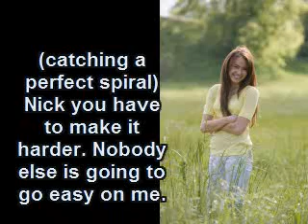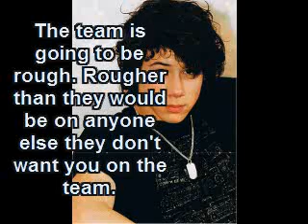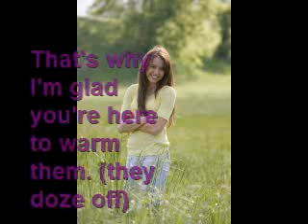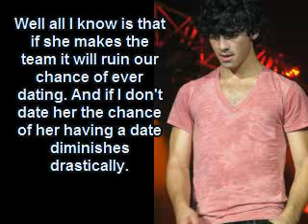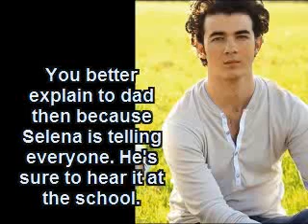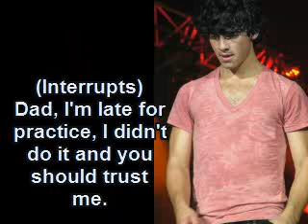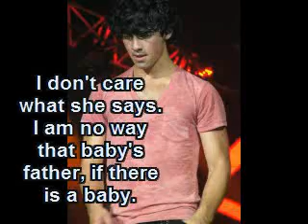Tomboy A Niley Love Story part I.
This is a five part story. Enjoy.